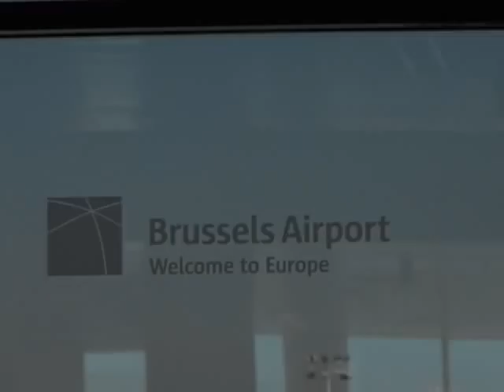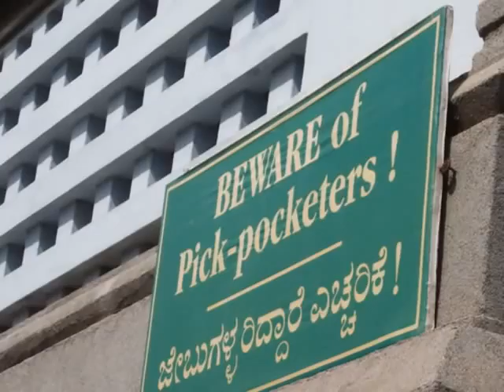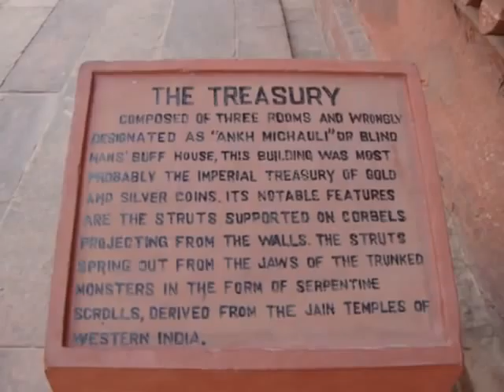Bay Path College India 2010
Graduate School trip to India